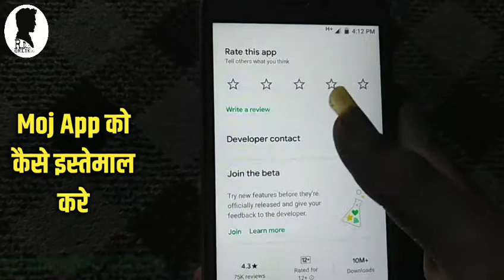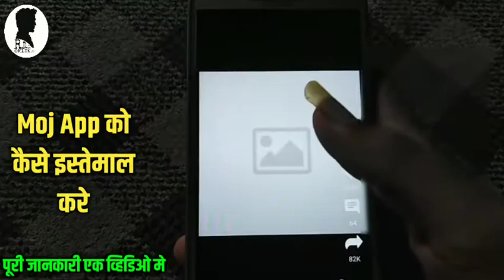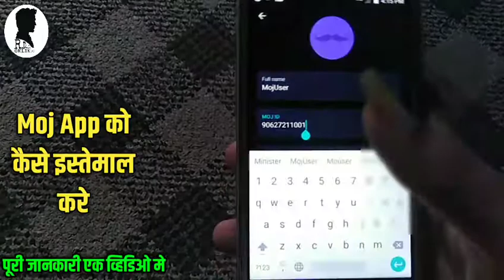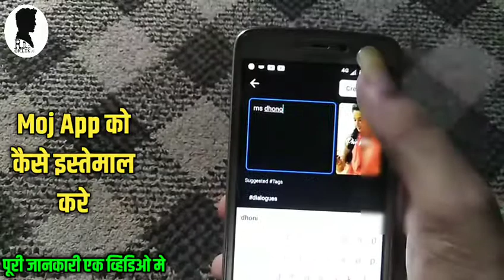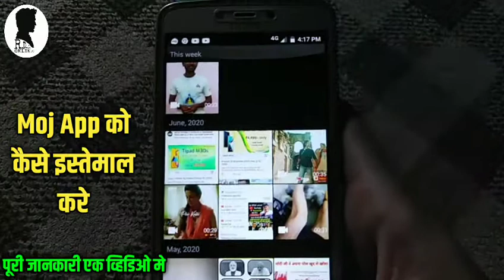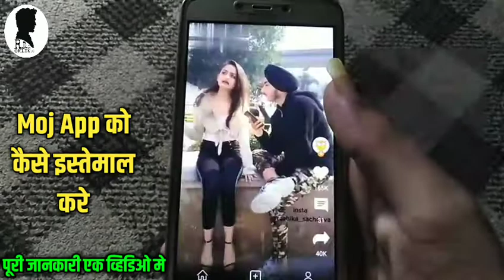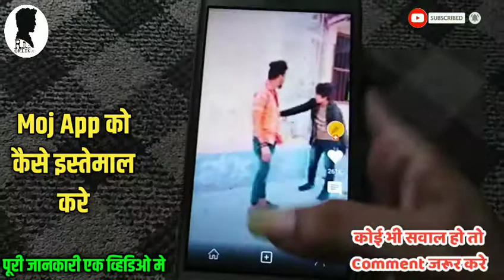Moj App Kaise Use Kare। How to use mojo app। Moj App video। Moj app kaise chalaye। मोज app.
About Video:-
Is me naye moj app jo ki indian app hai is ke bare me bataya hai, Moj app ko use kase kare, moj me video kaise banaye, How To use moj app kaise chalate hai yah sab is video me bataya hai.

moj me video kaise banaye
how to video upload in moj app.

Chingari app kaise use kare। How to use chingari app। chingari app how to use। kaise Chalaye